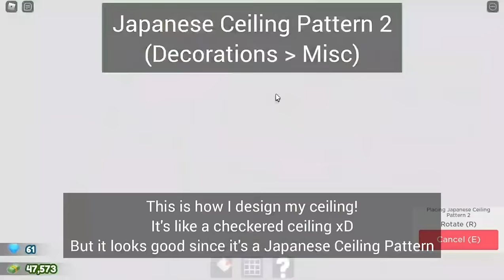Restaurant Tycoon 2 || Japanese Style Restaurant (Tutorial) || Roblox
Hello guys! Here is the Modern Japanese Restaurant Build that you've been waiting for! 🍱🍜🍙

~ I'm sorry this took me a while to post, I have a busy schedule last week! I hope you understand 🙇‍♂️

Please excuse me if there's any grammatical error in the video

Exact Cost - $48k

🕐ᴛɪᴍᴇꜱᴛᴀᴍᴘꜱ🕐
• Special Shoutout - 0:00
• Building Requirements - 0:14

🪄𝕋𝕦𝕥𝕠𝕣𝕚𝕒𝕝 starts at - 0:20

🎋𝕱𝖎𝖗𝖘𝖙 𝖋𝖑𝖔𝖔𝖗
• Outside Structure - 0:17
• Top View  - 2:52
• Flooring  - 2:56
• Pillars on Japanese Doors - 3:18
• Interior Designing - 3:48
• Top View / interior design - 7:44
• Outdoor Designing - 7:48
 • Designing Japanese Doors - 8:05
• Wooden Railings - 9:28
• Outdoor Designing - 9:59
• Torri (Japanese Gate) - 12:43
• Japanese Ceiling - 13:47
• Top View w/ Japanese Roof Lights - 15:12
• Placing Roof - 15:15
• Top View w/ roof - 17:07

• Outside Structure - 17:10
• Wooden Railings - 19:19
• Designing Japanese Doors - 19:58
• Putting Tables&Chairs Outside - 21:44
• Interior designing - 21:55
• Adding more decorations - 23:41
• Flooring Timelapse - 24:17
• Japanese Ceiling - 25:01
• Putting Roof - 25:30
• Adding more decorations - 26:35
• End - 27:37

Game Name: (Roblox) Restaurant Tycoon 2